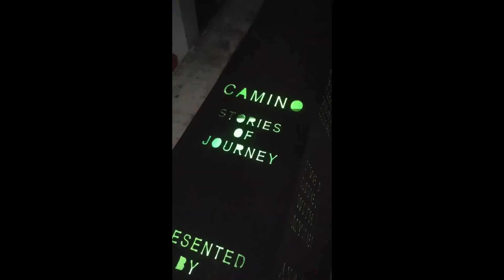memory dump 21 to 22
1. tiny flip book
2. harold's
3. Deftones with Lanie
4. I worked at the van gogh exhibit and made money, but was sweaty
5. Fluorite mined in NM
6. Art show I helped curate and install. A band called Big Girls preformed in the gallery
7. burger by a talented and artistic and cool person (it was delicious)
8. paper mache mask I made for a workshop I facilitated (my job is art now)
9. playing with Gus's cool camera. W/ Andrea and Gus at the park collecting park sounds
10. I helped build an interactive permanent sculpture that tells stories when you push a button
11. my story of journey, how did I get here?